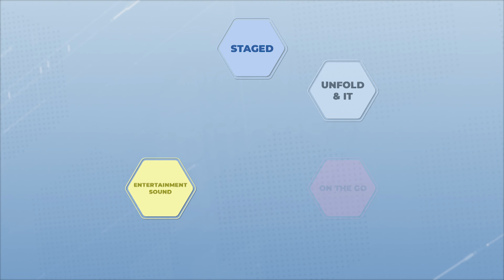EDITORS' CHOICE 2021: PARAMAX - Hệ thống Karaoke chuyên nghiệp của năm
EDITORS' CHOICE 2021 - HỆ THỐNG KARAOKE CHUYÊN NGHIỆP CỦA NĂM: PARAMAX PRO-V40, SUB-V40, MA-220, MX-220, SM-1000 SMART

Đáp ứng cả về tính thẩm mỹ, chất lượng linh kiện tin cậy, độ bền, tính đồng bộ trong phối ghép và hơn hết là thể hiện đúng sự cân bằng giữa uy lực và triết lý hướng tới việc tái tạo âm thanh trung thực, PARAMAX PRO trong đó có loa Full-range & Siêu trầm PRO-V series xuất sắc dành giải thưởng Editors’ Choice Award 2021 ở vị trí dẫn đầu danh sách bình chọn “Hệ thống karaoke chuyên nghiệp của năm”.

️🏆 Thông tin về giải thưởng:
Editors' Choice Awards 2021 là giải thưởng tôn vinh những sản phẩm, thiết bị ngành Nghe nhìn xuất sắc nhất năm, nổi bật về thiết kế, công nghệ sáng tạo, chất lượng và dẫn đầu xu hướng đến từ các thương hiệu nổi tiếng và uy tín trong ngành audio và công nghệ do Tạp chí Nghe Nhìn Việt Nam tổ chức.
Với những nỗ lực không ngừng nhằm mang đến cho người tiêu dùng những sản phẩm âm thanh với tiêu chí: chất lượng, tiện ích, thiết kế đẹp, hợp xu hướng và giá trị sử dụng dài lâu. Năm nay, thương hiệu PARAMAX vinh dự nhận được 3 giải thưởng của Editors' Choice Awards 2021 dẫn đầu các hạng mục:
🔸 Hệ thống karaoke chuyên nghiệp của năm: PARAMAX PRO-V40 (loa full-range), SUB-V40 (siêu trầm thụ động), MA-220 (Main công suất), MX-220 (Vang số), SM-1000 SMART (micro không dây)
🔸 Ampli karaoke đáng mua nhất của năm: PARAMAX SA-999 AIR MAX Limited
🔸 Loa giải trí đa năng đáng mua nhất: PARAMAX D88 Limited